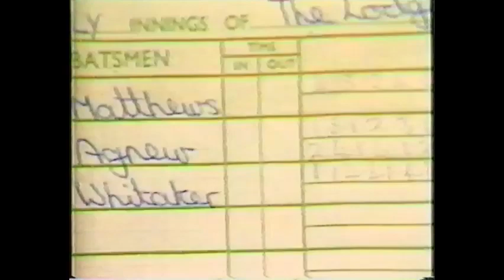Local cricket report, 1984, on Jonathan Agnew (Leicestershire)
An interview with then internationally-uncapped Jonathan Agnew, who did in fact go on to make his England debut that summer, 1984.